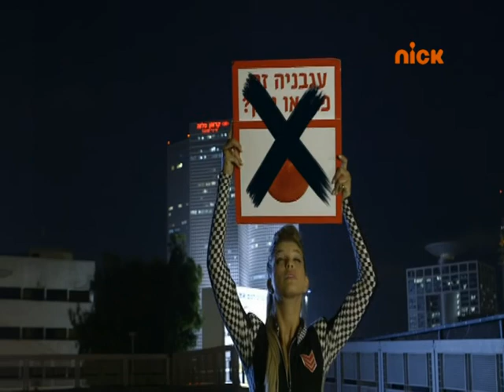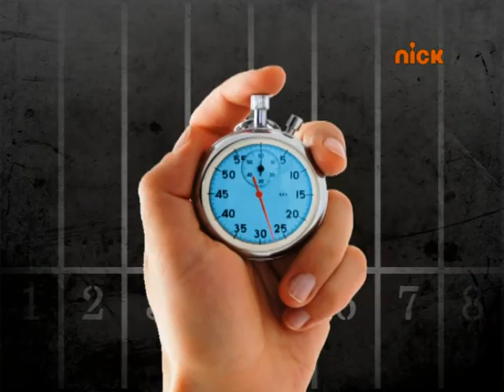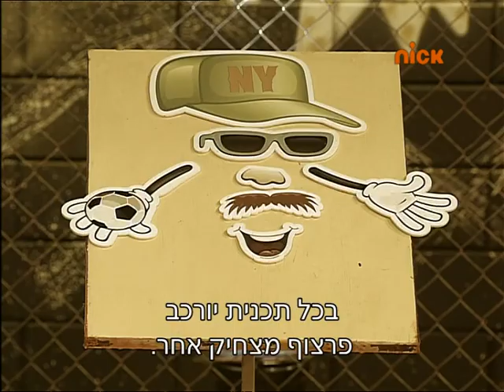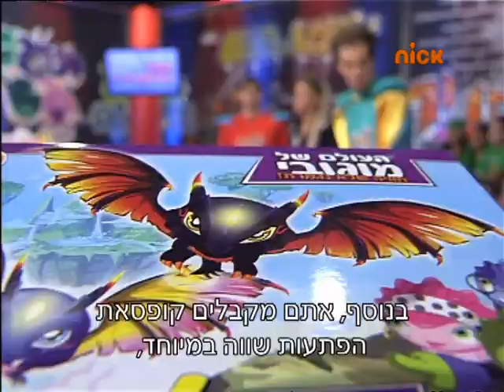סופר שטותניק - פרק 7 - ניקלודיאון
אמא של חזי -
לירן כוהנר ו"צמד שיניים" מנסים להכריע מה עדיף להיות - חזק או זריז? ארבעה מתמודדים אמיצים בבריכת ג'לי ענקית יעשו הכל כדי לזכות בתואר סופר שטותניק! והפעם חדווה, אמא של חזי, מגיעה לתכנית. רק שציון ולירן לא בדיוק קונים את הסיפור הזה...

אינסטגרם ניק @nicktvisrael